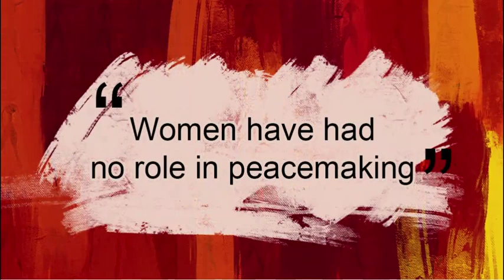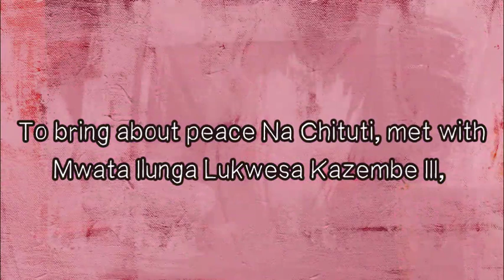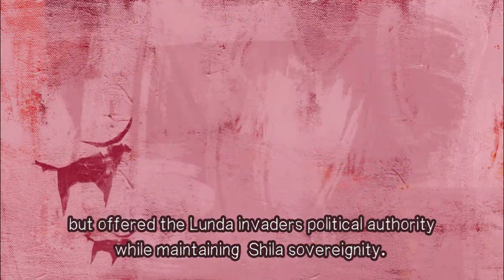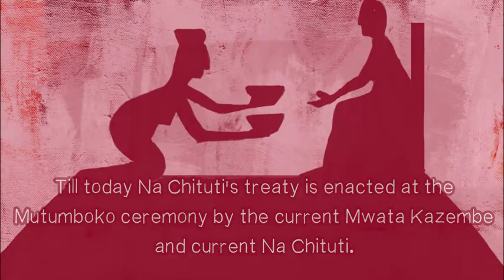Leading Ladies Zambia S01 E04 - Na Chituti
"Na Chituti was given a praise name and thereafter called Na Chituti, uwa abwishe u Luunda, meaning, Na Chituti, the one who made it possible for the Luunda to settle peacefully in Shila country."

Till today Na Chituti’s treaty is enacted at the Mutumboko ceremony by the current Mwata Kazembe and Na Chituti.